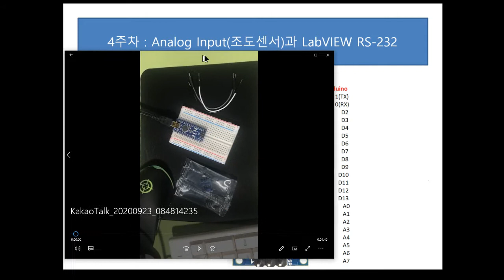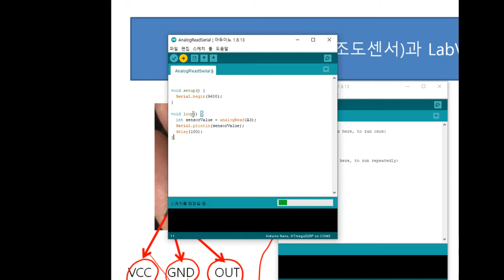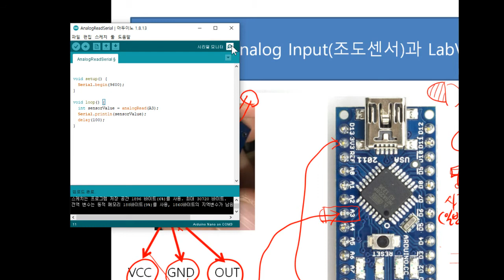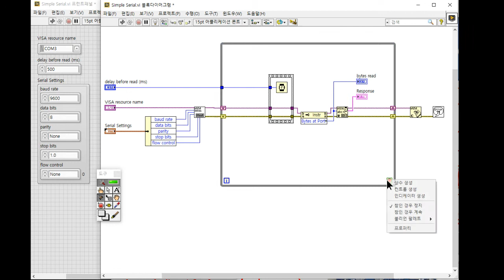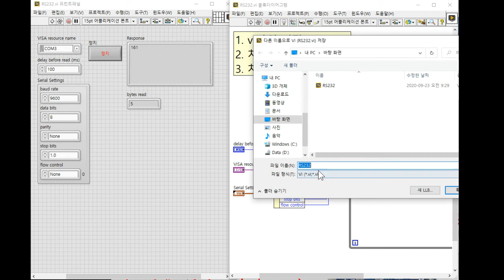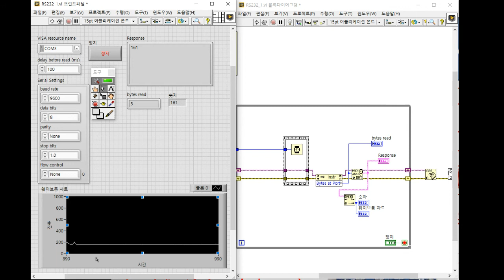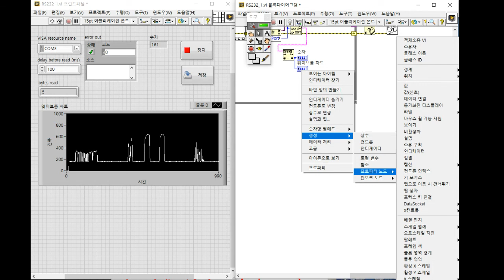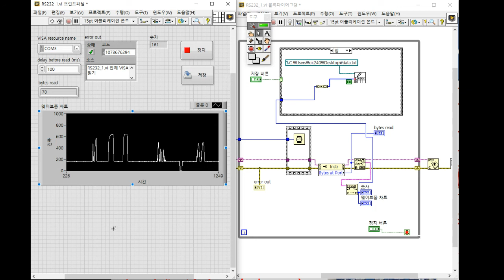2020.2학기.4주차(analog input)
조도센서를 이용한 아날로그입력, 시리얼통신, 랩뷰 데이터 모니터링 및 저장